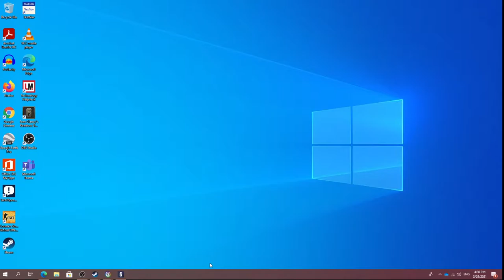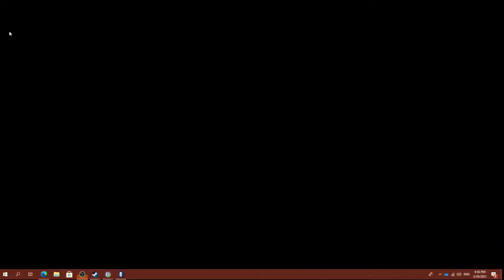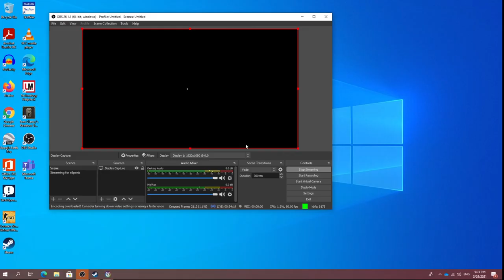Linn-Mar Esports Rainbow 6 Varsity match against Griswold High Schoo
Linn-Mar Esports Rainbow 6 Varsity match against Griswold High School on 3/29/21 in the Iowa High School Esports Association during the 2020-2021 season.